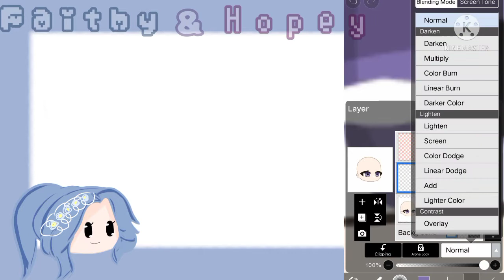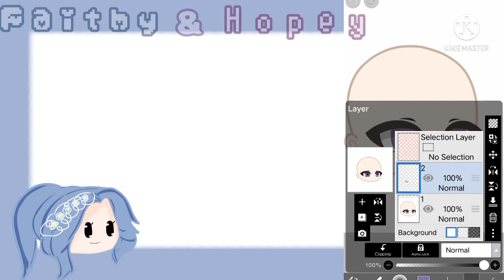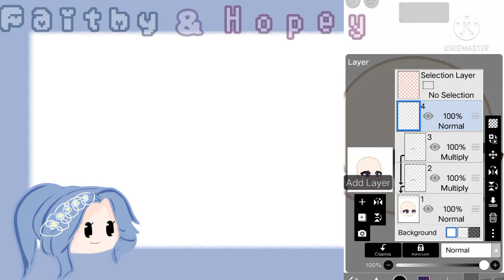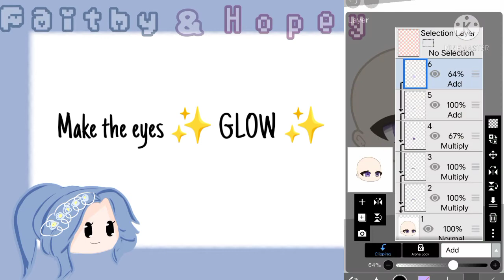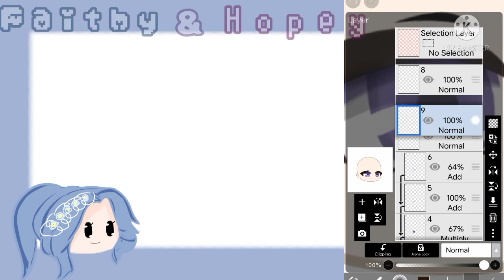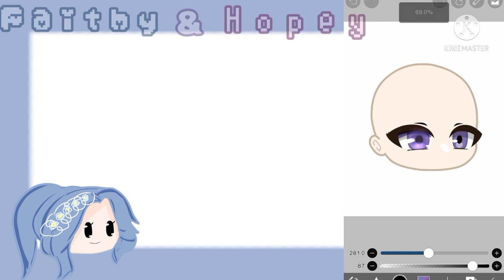How I shade eyes || Eye Shading Tutorial || Ibis paint || Faithy And Hopey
Hello Everyone ^^ In today's  video I will show you how to shade eyes :)
Apps Needed: Gacha Club, and Ibis Paint X

Apps I used:
Gacha Club
Kinemaster
Ibis Paint